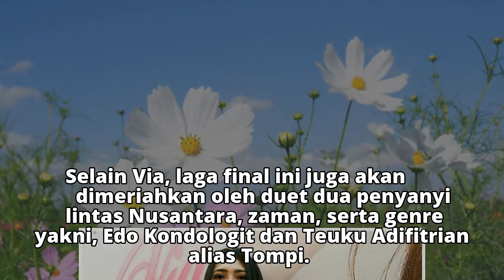Via Vallen Akan Meriahkan Final Piala Presiden 2018